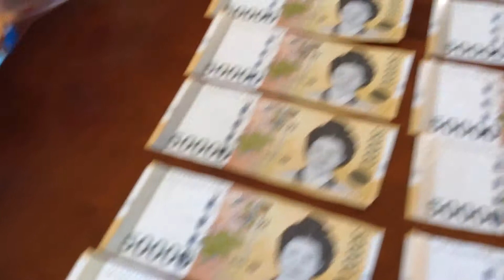1,100,000 South Korean Won about $935 US Dollars (Part 2 of 2)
Success.  I was able to upload the video in 50 MB chunks by splitting it in two.  I think my 2012 IPad did not originally record in HD because I remember uploading much longer videos.  I need to turn off HD recording for video.